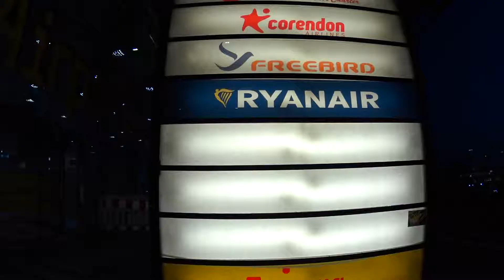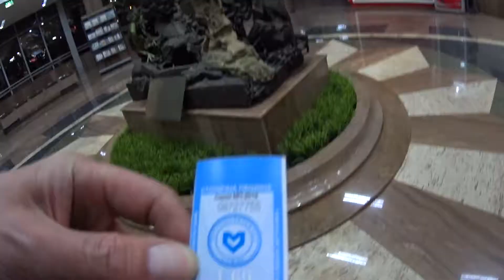Bulgaria? Köln Cologne to Sofia! 🇩🇪-🇧🇬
Part 1 Trip from Cologne Bonn Airport CGN to Sofia SOF